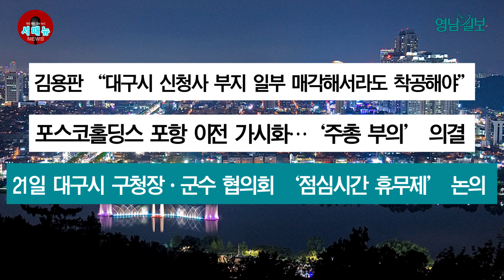[시도때도없는 뉴스] 02월 21일 간추린 뉴스| 영남일보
2월 21일 뉴스 브리핑

1. 대구 북구 관음동, 반려동물 친화 마을 변신 추진

대구 북구 관음동 일대가 반려동물 친화 마을로 변신합니다. 북구청은 지난 17일 '대구광역시 북구 관음동 도시재생 활성화 계획 및 지형 도면'을 고시했습니다. 관음동 도시재생 사업은 '반려동물과 함께하는 행복 관음'이라는 사업명처럼 지역대학 및 전문기관과 연계한 반려동물 친화 마을을 조성하기 위해 추진됩니다. 핵심 사업은 '관음공영주차장' 부지에 지어질 4층 건물입니다. 이곳 건물에만 예산 254억원을 들여 '관음 더 하모니센터' '관음마을 공영주차장' '관음동 행정복지센터' 3개 핵심 사업이 이뤄집니다. 특히 하모니센터는 1층과 2층 연면적 1천830㎡ 규모로  반려동물 친화 마을 중심이라 할 수 있습니다. 반려동물 용품점 및 미용실, 펫푸드연구실, 동물호텔, 애견카페 등 반려동물과 관련된 시설이 총집합합니다.

2. 홍준표 "롯데몰 부지환수 절차 검토하라" 강경대응 지시

 홍준표 대구시장이 수성알파시티 내 롯데몰 조성 사업이 지지부진하다는 지적과 관련해 부지환수 조치 등 강경대응을 지시했습니다. 홍 시장은 20일 산격청사에서 간부회의를 열고 "롯데몰 같은 투자유치사업이 지연되는 걸 방치해선 안된다. 협약체결 후 집행에 대한 관리 등 정책적 수단이 수반돼야 기업이 움직인다"고 말했습니다. 홍 시장은 또 롯데에 대해 종합 합산과세 대상 지정을 비롯해 다음달 첫째 주까지 구속력 있는 협약서를 다시 작성할 것도 주문했습니다.

3. 대구 중구 25년 만에 인구 10만명 회복 기대감

대구 원도심인 중구가 25년만에 인구 10만명 회복 기대감을 나타내고 있습니다. 내년 연말까지 1만 세대 규모의 아파트가 준공되는  등 인구 유입 가능성은 어느 때보다 높습니다. 중구청은 아파트 준공 이후 실제 분양·입주 등이 성공적으로 이어질수 있도록 주거환경 정비 사업을 중점 추진 중입니다. 또 2025년 준공을 목표로 구립 도서관·주민 체육센터 건립 사업 등도 진행하고 있습니다. 특히, 북성로 일대 대단지 아파트 입주로 늘어날 주민 행정수요에 대비해 성내3동 행정복지센터를 신축해 이전했습니다. 한편 지난달 기준 중구의 인구는 8만1천15명입니다. 중구 인구는 1997년 말 10만3천770명을 기록한 뒤 매년 꾸준히 감소세를 보였습니다. 코로나19가 확산했던 2021년 말에는 7만4천여명까지 떨어져 '역대 최저치'를 기록하기도 했습니다.

4. 김용판 "대구시 신청사 부지 일부 매각해서라도 착공해야“

김용판 국민의힘 대구시당 위원장이 대구시 신청사 건립 문제와 관련해 "신청사 일부 부지를 매각해서라도 빨리 첫삽을 떠야 한다"고 강조했습니다. 김 위원장은 20일 국민의힘 대구시당에서 열린 기자회견에서 "일부 매각에는 홍준표 시장이 말한 9만㎡도 포함된다"고 말했습니다. 당초 대구시는 9만㎡ 규모를 매각하는 방안을 제시했지만, 김 위원장은 지난해 12월 3만3천㎡만 매각하자는 절충안을 낸 바 있습니다. 당시보다 한발 물러선 의견을 제시한 셈입니다. 그러나 김 위원장의 의견이 순순히 받아들여질지는 미지수입니다.

5. 포스코홀딩스 포항 이전 가시화…‘주총 부의’ 의결

포스코홀딩스가 20일 포스코센터에서 이사회를 열고 본사 주소지를 서울에서 포항으로 이전하는 안을 재논의한 끝에 정기 주주총회 안건으로 부의하기로 의결했습니다. 3월17일 주주총회에서 통과되면 포항으로 주소지 이전이 확정됩니다. 포스코그룹은 지난해 초 지주사 체제로 전환하면서 포스코홀딩스 본사를 서울에 두기로 했다가 포항시민들의 거센 반발을 샀습니다. 이에 포스코그룹은 이사회 및 주주 설득을 거쳐 지주회사 소재지를 2023년 3월까지 포항으로 이전하고, 미래기술연구원 본원을 포항에 두며, 태스크포스를 구성해 포항시와 지역 상생협력 및 투자사업을 협의하기로 포항시와 합의했습니다.

6. 21일 대구시 구청장·군수 협의회 '점심시간 휴무제' 논의

21일 열리는 대구시 구청장·군수 협의회 회의에서 '점심시간 휴무제' 논의가 예고돼 관심이 집중되고 있습니다. 전공노 대구본부 관계자는 "21일 구청장·군수협의회 논의 결과를 지켜보고 있다"며 "협의회는 '점심시간 휴무제'를 실시하겠다는 입장을 계속 밝혀왔다. 4월 시행 전 불편을 최소화할 무인민원발급기 추가 설치 등 제반 조건에 대한 실체적 논의가 뒤따라야 할 것으로 본다"고 주장했습니다. 반면 홍준표 대구시장은 점심시간 휴무를 '반대한다'는 입장을 두 차례나 밝힌 바 있습니다. 시민들도 민원 편의를 위해서 기존 근무체제를 유지해야 한다는 입장입니다. 8개 구·군 단체장들은 '신중론'을 유지하고 있습니다.
대구·경북지역 종합일간지 '영남일보'